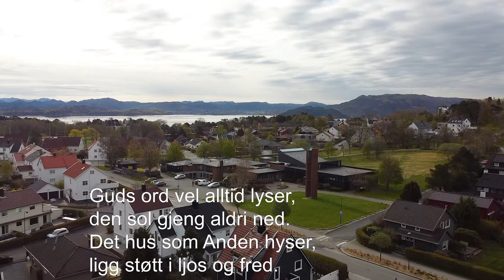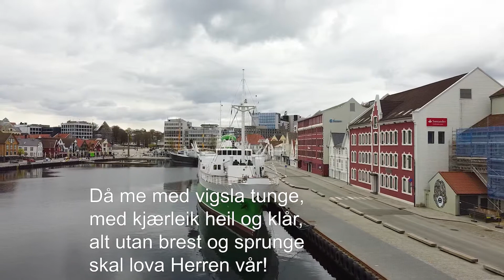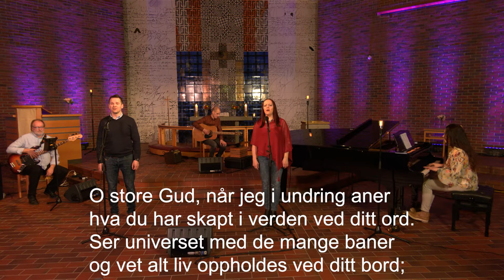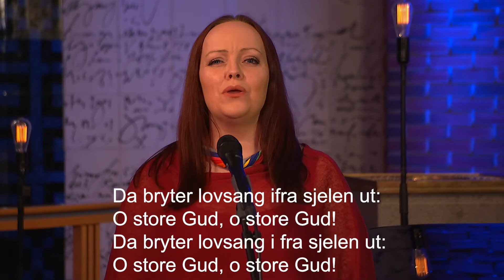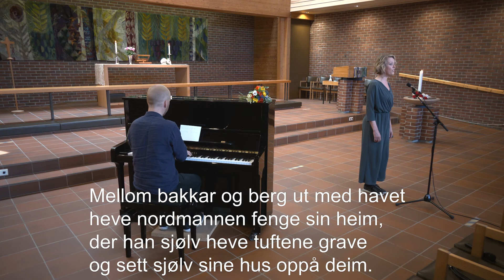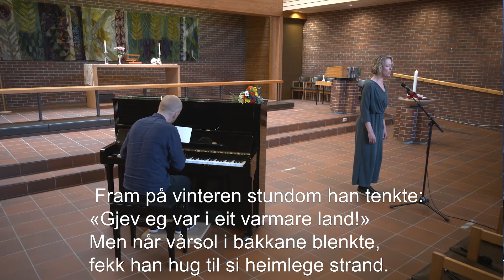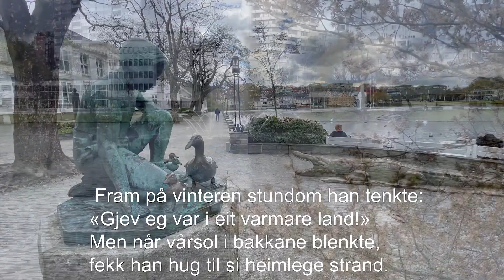Andakt ved Toralf Ladstein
Velkommen til en andaktsstund fra Bekkefaret kirke med familieprest Toralf Ladstein. Vi synger også sammen og tenner lys.

Sangene vi synger sammen:
No livnar det i lundar
O store Gud
Alltid Freidig
Ingen er så trygg i fare
Mellom bakkar og berg

Sanger fra St. Petri kirke:
Sang: Sindre Øgaard, Jorunn Lovise Husan og Ragnhild Halle
Flygel:  Tore Bols

Sanger fra Madlamark kirke:
Sang: Helge Angelvik og Rannveig Skiri Mosbakk
Flygel: Gro Årsvoll
Gitar: Petter Tveranger
Bass: Ørjan Kjos